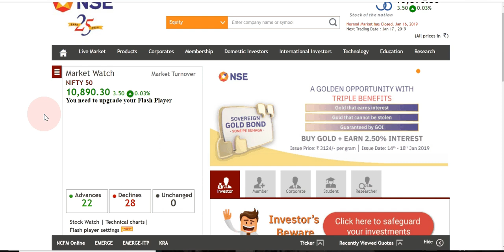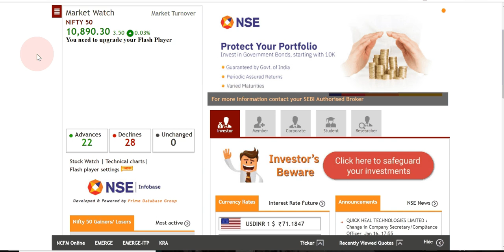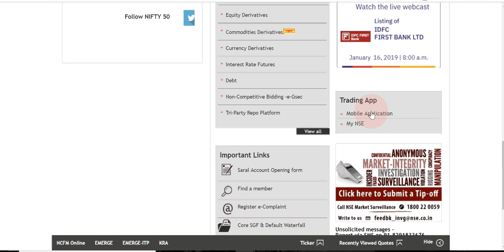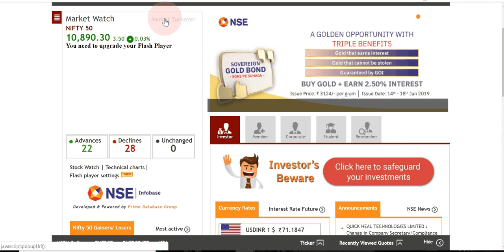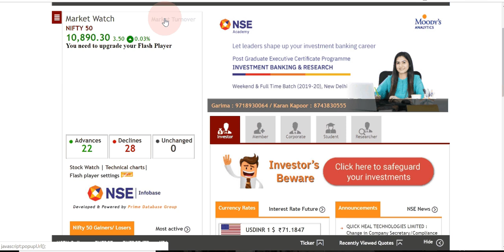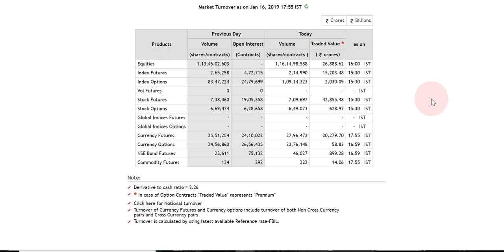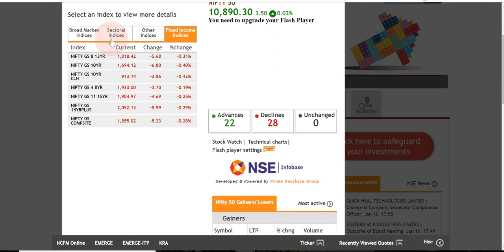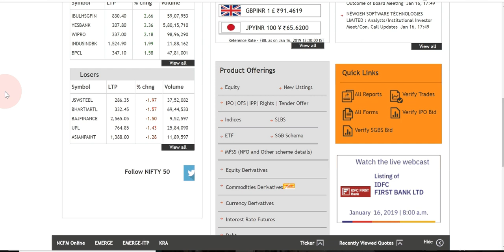NSE वेबसाइट यूज़ - मार्केट टर्नओवर , इंडेक्स PART 1 | NSE website use - turnover, indices.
Credit to
Google finance
BSE
NSE website